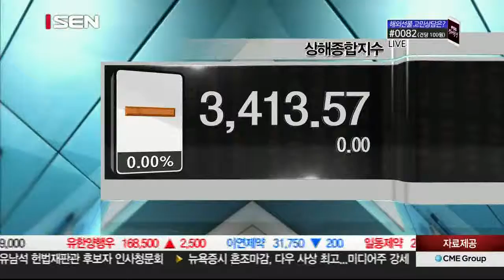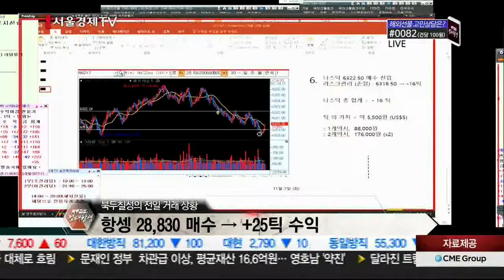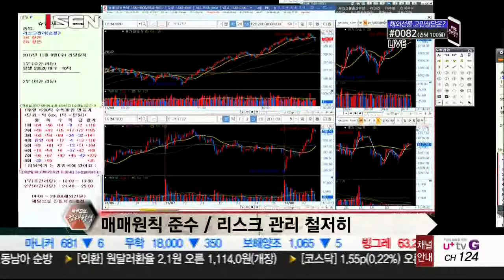20171108_북두칠성의 절대항셍_42회